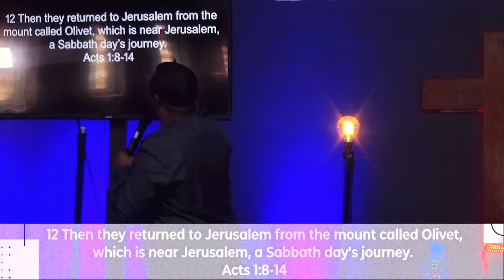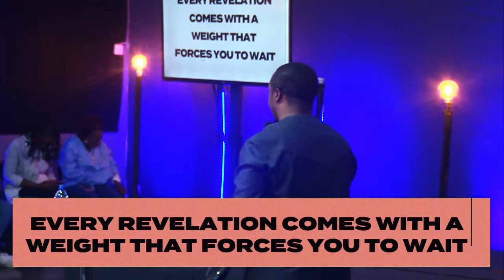Reviving The UpperRoom | Pastor Mpangwe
Welcome to our Sunday live service. Tell us where you are watching from and tag someone.

Facebook_ Mount Zion Christian Center Ndola
Instagram_ Mtz_Ndl
Twitter_ Mount Zion Ndola